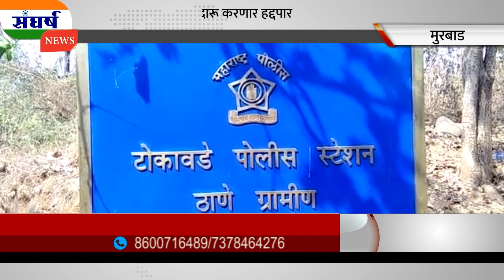गावठी हातभट्टी वर पोलिसांची धडक कारवाई